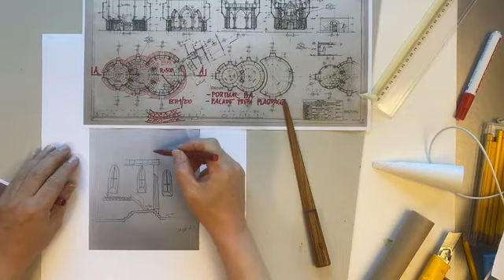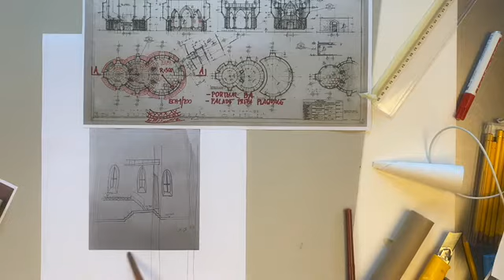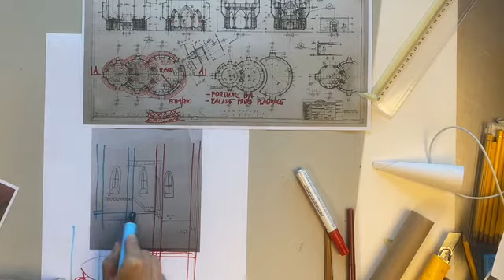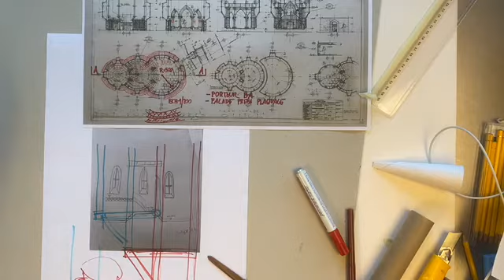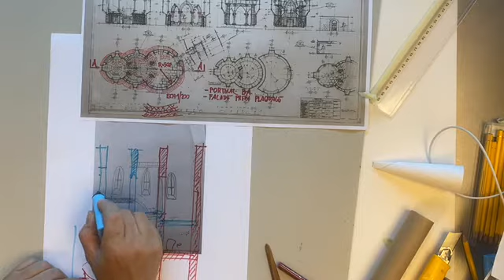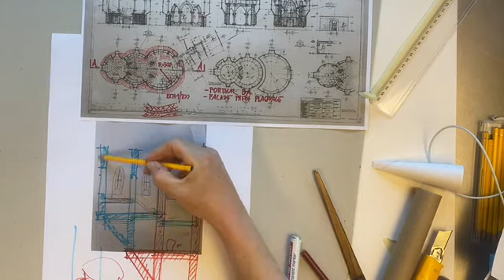CIE 2020 04 09 Cours tutoriel de 14h00